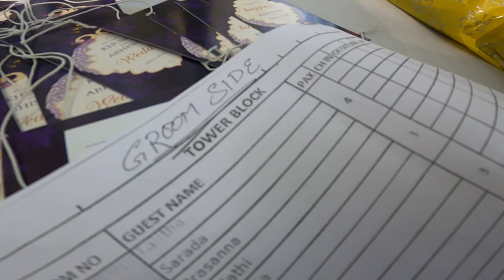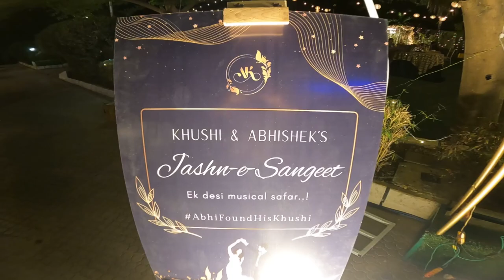Day 01 Wedding Event | Lucknow Hyderabad | D9 Events | Luxury Event Planner | Redknot Clicks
Hello everyone this is Avnish Srivastava , I'm a fashion and wedding photographer and sometime vlogger and traveller too 😇 . I'm here to entertain you by doing multiple things . So keep supporting for more entertainment ❤️.